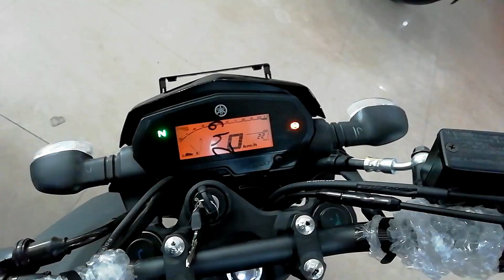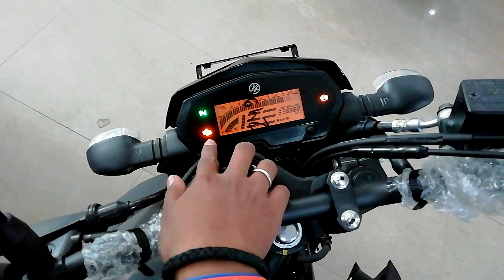Yamaha FZ - 25 REVIEW VIDEO | WALKAROUND | SPORTS TOURER UNDER 2 LAKH| EXHAUST NOTE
Track: Goblins from Mars - Fire & Ice (ft. Krista Marina)

Do follow on Instagram for all updates : @dipendra_moto_vlogs104